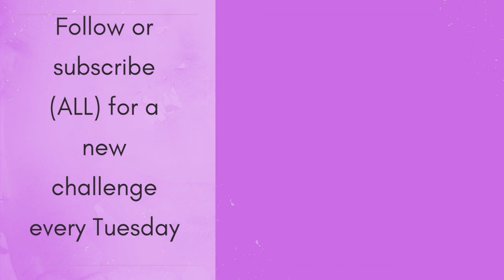Read My Lips Challenge Answer Video for Which Scripture is this? Congratulations to _____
Read My Lips Challenge Answer Video for Which Scripture is this?

Congratulations to _____
for commenting the correct answer

|| Follow for a new challenge every Tuesday.